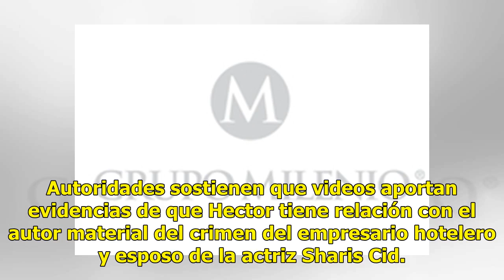Vinculan a proceso al cuñado del esposo de Sharis Cid por participar en el homicidio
Guanajuato, Gto.- La Procuraduría General de Justicia del Estado de Guanajuato, indicó que Héctor Francisco "N", detenido en Ciudad de México, fue vinculado a proceso por presuntamente participar en el asesinato de su cuñado el empresario Isaías Gómez, el pasado 30 de septiembre en San Miguel de All...